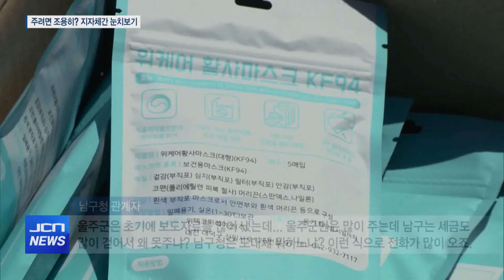[JCN] 주려면 소리소문 없이?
울산 JCN 뉴스 2020년 4월 23일